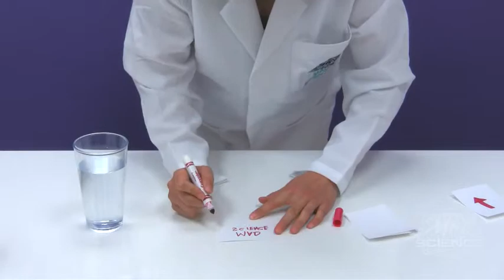Mad Science of Sacramento Valley - Water Arrow!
What You Need:
•Thick walled drinking glass
•Marker
•Paper
•Water

What You Do:
Step 1: Fill a drinking glass with water.
Step 2: Use the marker to draw an arrow on the paper. Make sure the arrow is no wider than the glass.
Step 3: Look through the water in the glass. Move the paper behind the glass. What do you notice?
Step 4: Write a backward message on the back of the paper. Move the message behind the glass. What do you read?

Whats Going On:
The arrow points in the other direction behind the glass! This is because of something called refraction. Refraction refers to the way light rays bend. When light moves from the air to the water and back, it bends. The light rays bend at an angle when they move into the water from the air. The rays cross each other inside the glass. This is why you see a mirror image of your arrow through the glass.

Now Try This:
It's time to play with light! Change the distance between your arrow and the glass. Does this make a difference in what you see through the glass? Try this refraction experiment with different shapes!

Mad Science of Sacramento Valley
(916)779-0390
Sacramento.MadScience.org
Serving Placer, El Dorado, Solano, Amador, Sutter, San Joaquin, Yolo and Sacramento Counties!!!